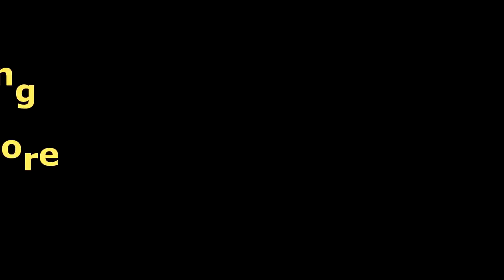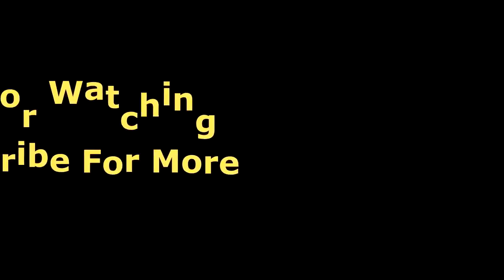James Blake Live Full Concert 2020